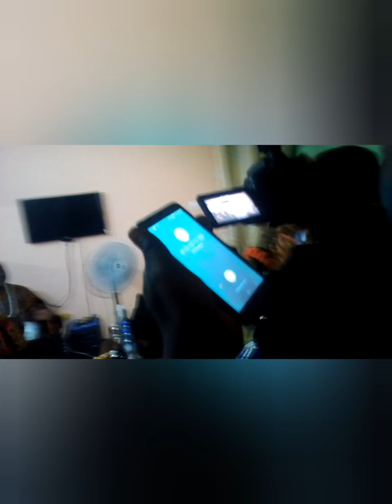Cameroon and Nigeria traditional wedding